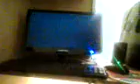jogando znes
meia noite nda pra fazer melhor é ficar jogando znes na kza do henrique
de bobeira